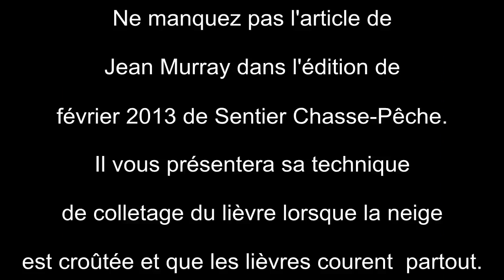Lièvre: Comment tendre et fabriquer un collet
Jeam Murray de Baie-Comeau explique comment il tend un collet à lièvre et de quelle façon il s'y prend pour les fabriquer.